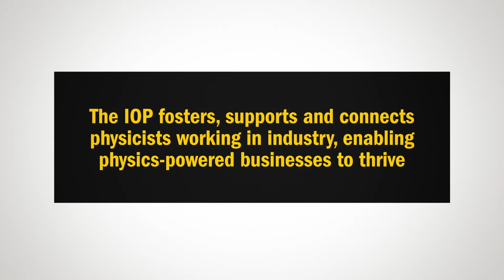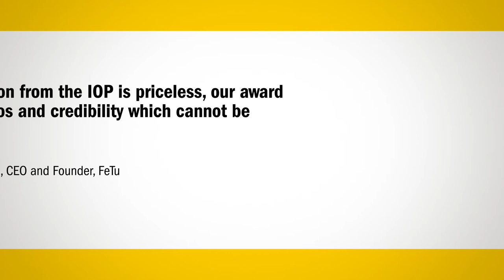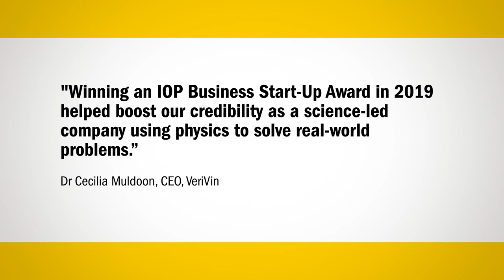IOP Business Awards: Celebrating innovation and excellence since 2012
Since 2012, the IOP have recognised the huge contribution that physicists and physics makes in industry, with over 70 companies awarded spanning sectors such as healthcare, quantum and defence. The IOP Business Awards celebrate entrepreneurship, excellence in innovation and brilliantly implemented physics in products and services.